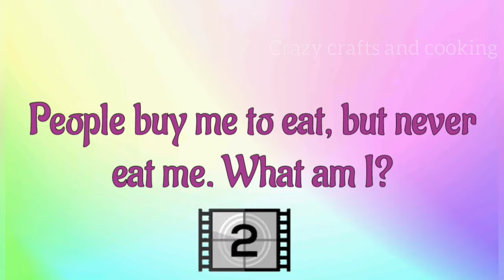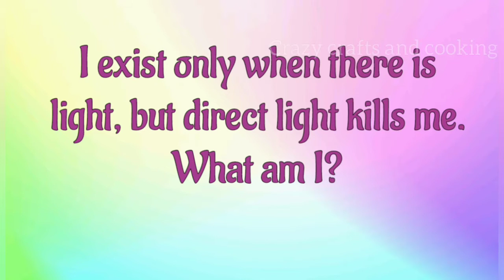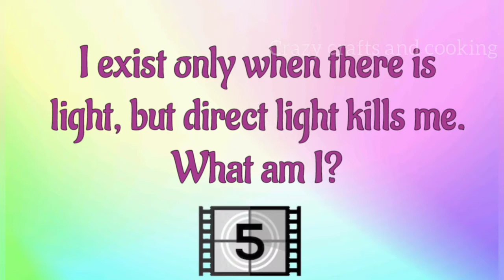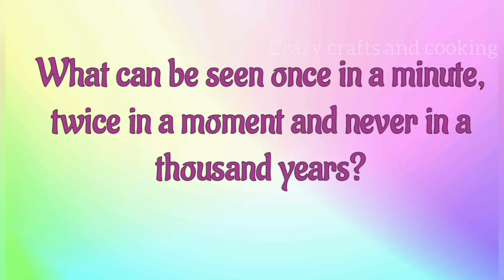SOME TRICKY RIDDLES THAT WILL STRETCH YOUR BRAIN